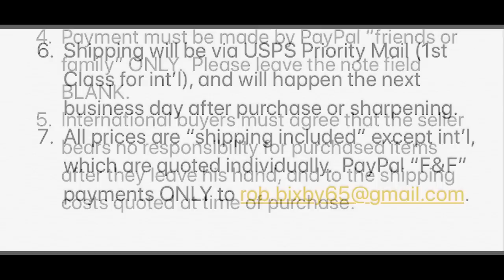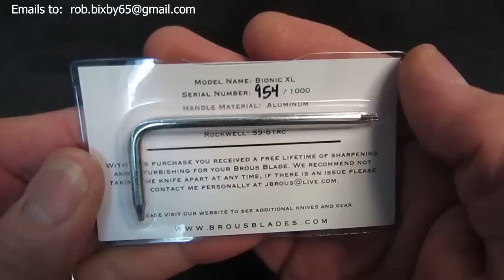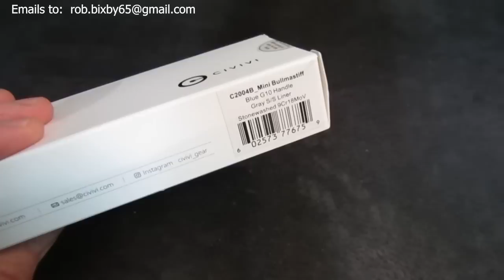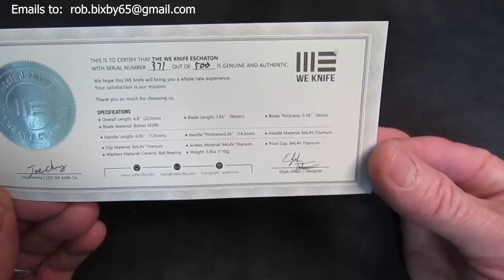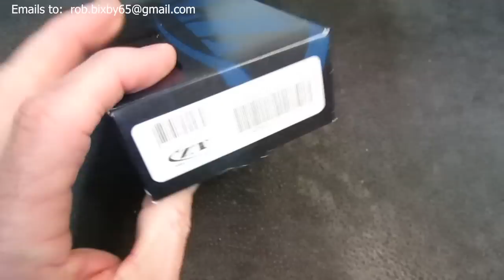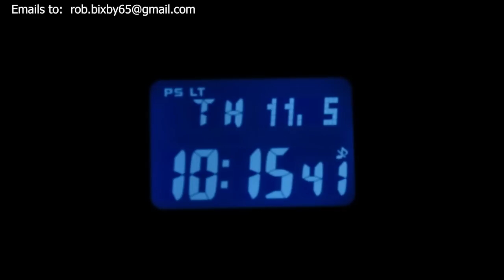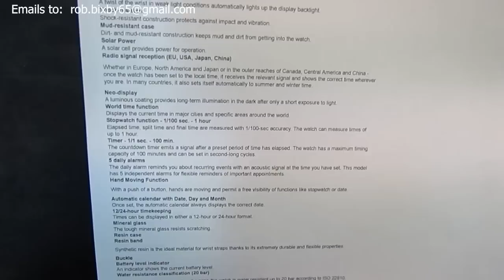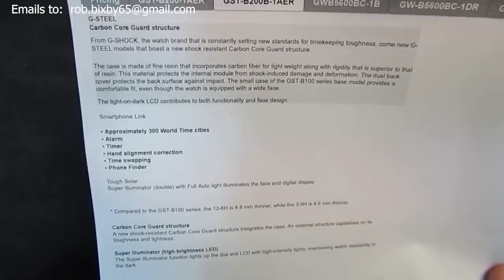KNIFE / WATCH SALE!!! 11/5/20: Archived Sale Video for Reference Only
1.  In the body, type "I'll take it" and indicate "as is" or "sharpened."

2.  I'll send an acknowledgement email saying "It's yours!  Please go ahead with payment..." if it's available.  If it's already sold, I'll say that.  If it's pending payment, I'll let you know that too.

3.  After I send your acknowledgement email, you'll have 30 minutes to complete your purchase, or you'll lose your place in line.  If you want back in, you must send another "I'll take it" email.  Note:  This rule applies only on Thursday evening.  If I receive your email after going to bed on Thursday, I'll indicate a time limit in my response, usually 8-12 hours.

5.  International buyers must agree that the seller bears no responsibility for purchased items after they leave his hand, and to the shipping costs quoted at the time of purchase.
6.  Shipping will be via USPS Priority Mail (1st Class for int'l), and will happen the next business day after purchase or sharpening.

7.  All prices are "shipping included" except int'l, which are quoted individually.

8.  All sales are final.  Returns for refund will only be accepted if an item was misrepresented in an objective way by the seller.  If no erroneous statement was made by the seller, the buyer bears sole responsibility for observing the video segment and asking pertinent questions about an item prior to purchasing

Here's the list of items available in this sale:

3:49   Buck 529 Sharkskin:  SOLD!
5:53   Kershaw 1720 Junkyard Dog:  SOLD!
7:57   CRKT 7353 Starlight:  SOLD!
9:58   Alan Folts Custom Goblin: SOLD!
12:04 Bruce Gillespie Custom Drop Point Hunter: SOLD!
13:45 JB Moore Custom Skinner:  SOLD!
15:14 Bawidamann Blades Skuld:  SOLD!
17:13 Brous Blades Bionic XL (TAP):  SOLD!
19:05 AG Russell / Loveless Gents Lockback: SOLD!
21:50 Citadel Chantha:  SOLD!
24:18 ZT 0460 #3812:  SOLD!
26:02 ZT 0460 #7162: SOLD!
27:10 Kizer Ki4508 Critical:  SOLD!
29:25 Kizer Ki3471C1 Gemini CF: SOLD!
31:20 WE Banter:  SOLD!
32:57 Civivi Mini Bullmastiff: SOLD!
34:28 CRKT 5480 Carnufex:  SOLD!
36:18 Kizer Ki401DT Caligne:  SOLD!
38:50 WE Eschaton: SOLD!
42:06 Kershaw Launch 1 (Purple):  SOLD!
43:29 Kershaw Launch 5 (Orange):  SOLD!
44:52 Kershaw Launch 6 (Blue):  SOLD!
46:15 ZT 0450 (All Ti):  SOLD!
47:38 ZT 0450CF: SOLD!
49:01 ZT 0452CF: SOLD!
50:29 ZT 0456:  SOLD!
52:00 ZT 0462:  SOLD!
53:47 Spyderco Shaman:  SOLD!
54:56 Spyderco Chaparral (Raffir Noble):  SOLD!
56:33 Guardian Tactical Helix Nano:  SOLD!
58:20 G-Shock GWB5600BC-1B: SOLD!
1:01:55 G-Shock GMW-B5000-1CR:  SOLD!
1:05:25 G-Shock GWG-100-1A3ER Mudmaster: SOLD!
1:08:08 G-Shock GST-B200-1AER: SOLD!
1:10:45 G-Shock GST-B200B-1AER: SOLD!